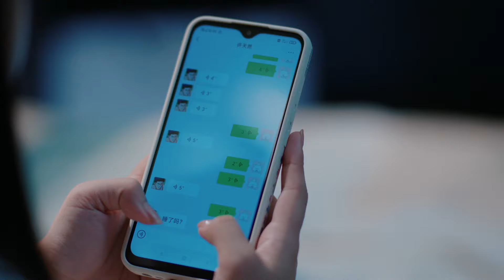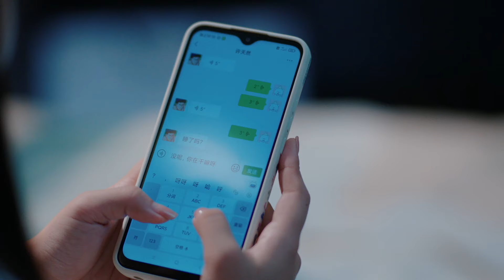灰姑娘有秘密，霸總聽到了竟臉紅了！嘉羿